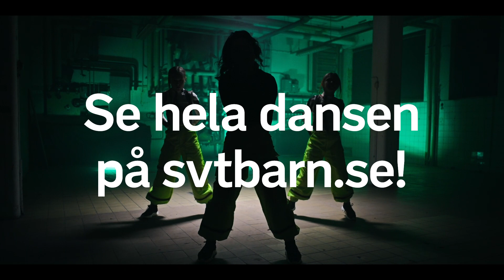Dansvloggen 3: Billie Eilish - Bad guy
Ida on lär dig coola danser! Vill du se mer av hur man gör och bra knep, gå in på